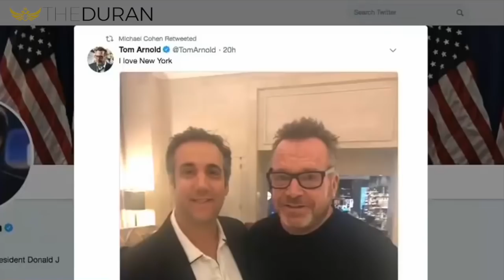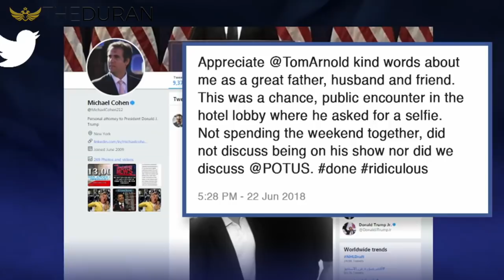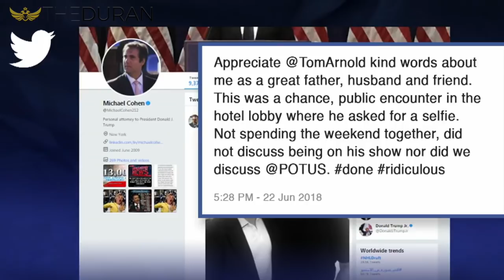EPIC MELTDOWN: What was Tom Arnold thinking?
Actor Tom Arnold went on national television to promote his new series on Viceland, purportedly to unveil never-before heard tapes of POTUS Donald Trump - only, Tom Arnold can't give a coherent answer on any question, provide any proof to his claims, and makes himself look like a typical Trump-hating lunatic.